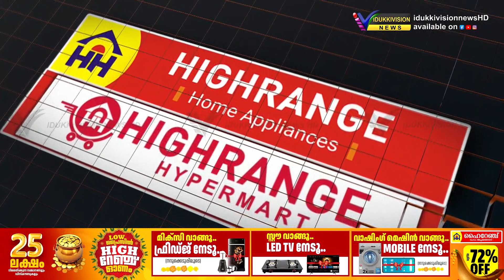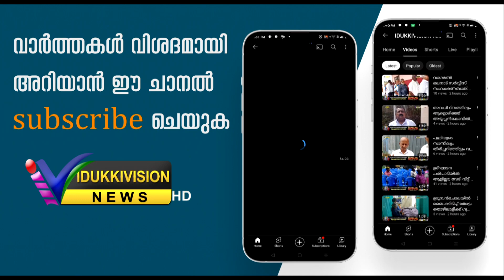IDUKKIVISION NEWS HD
മുല്ലപ്പെരിയാര്‍ അണക്കെട്ട് വിഷയത്തില്‍ കേരളത്തിന് നേട്ടം